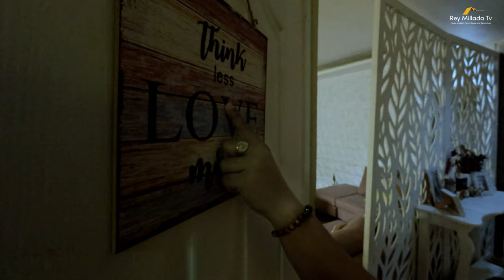4 Houses + Farm House + pool | House Tour 844 p46M W/4 Houses PrettyClimate Near Sonyas Garden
Alfonso Property

Elevation: 530Meters ASL
3 TCT
15 minutes to Tagaytay City

Lot area: 4,183
Floor area: 2100+sqm
Farm House
Fruit bearing Trees
4 Houses
Semi Furnished
2 Home office
Laundry Area
15 rooms
Fruit Trees
Fully Fence
Split Level Pool
Vegetables  area
Mini Basketball
Beautiful landscape
Including Reapirs
Gym Area

Selling Price: 46M CGT

For Details Pls Call